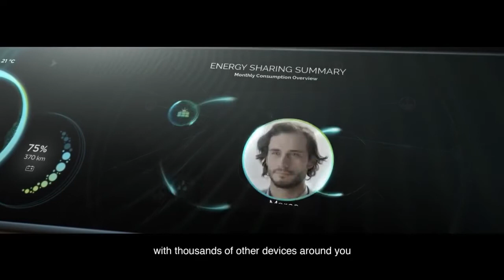GFG Style Sibylla Official Video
We are pleased to introduce Sibylla, the smart electric sedan developed in collaboration with Envision Energy, a leader in smart energy management.